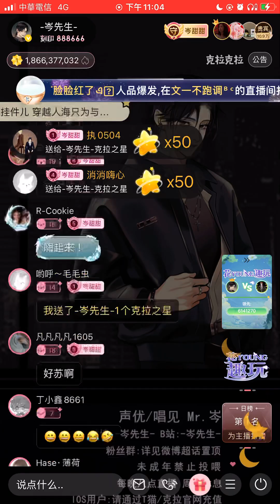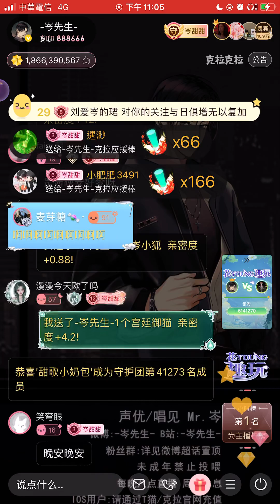岑先生-say u love me(2023-0422)